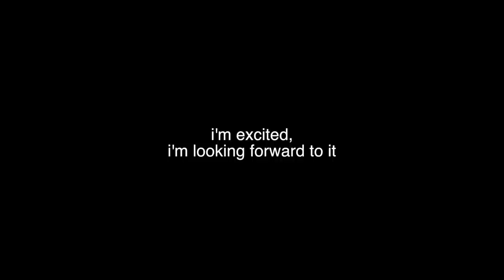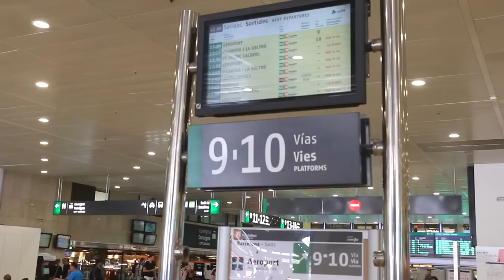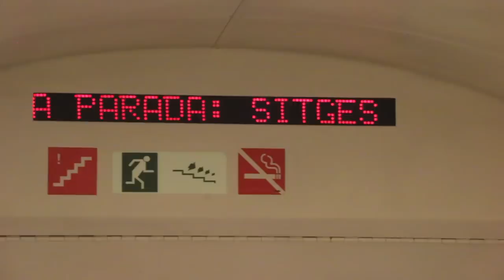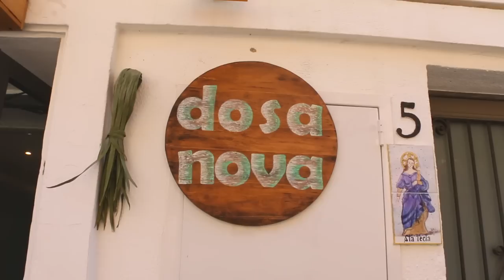SITGES TITS SPAIN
My good friend Morten told me about this city 45 min from Barcelona that is beautiful so i went there with my bff Denzel. Here on this video, you get to city the city plus a lot of boobies lol me being a man, I Loooooove it. I know you guys will like this one :))